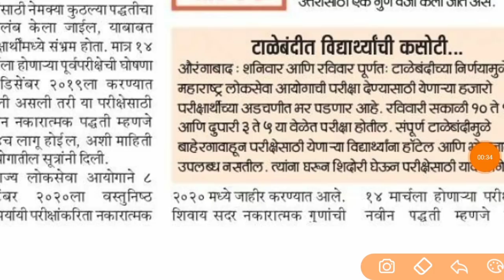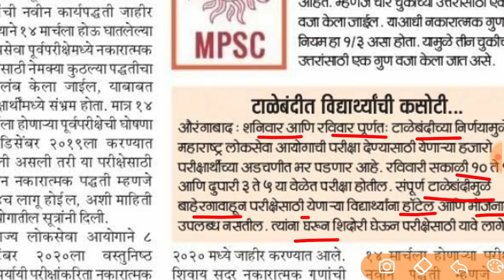MPSC ची आत्तापर्यंत सर्वात मोठी अपडेट | MPSC latest update 2021 | परीक्षा देण्यासाठी पाहुन जा